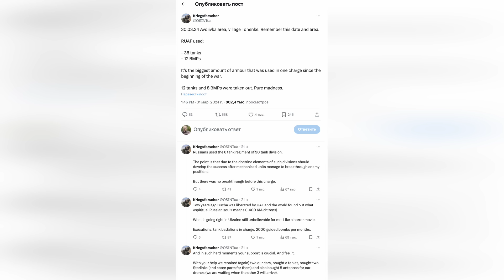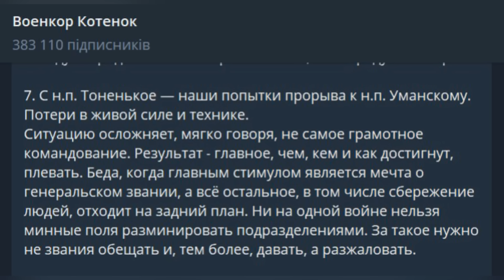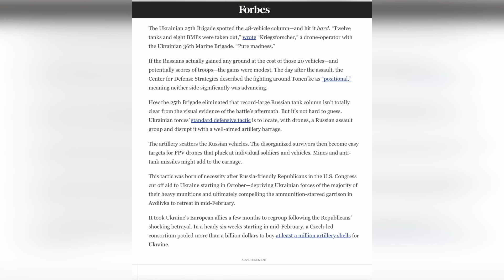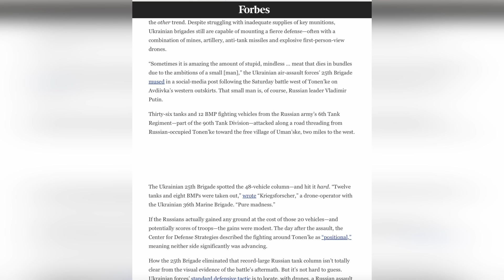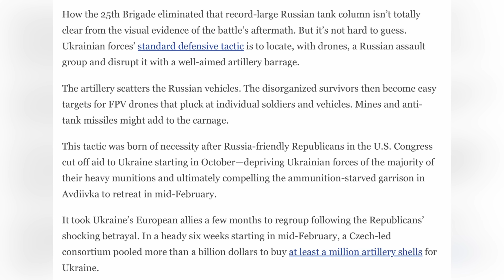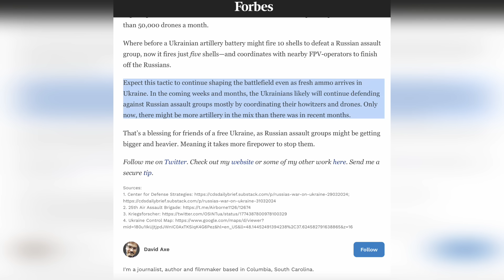Крупнейший разгром оккупантов: минус 20 танков и БМП под Тоненьким